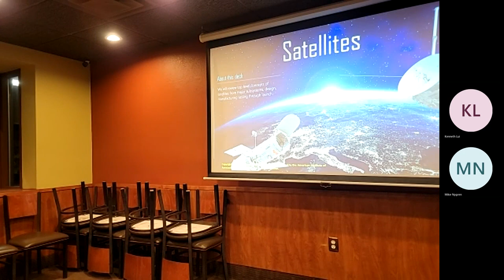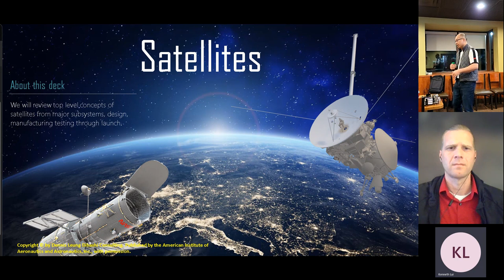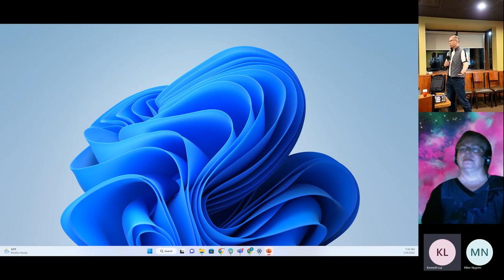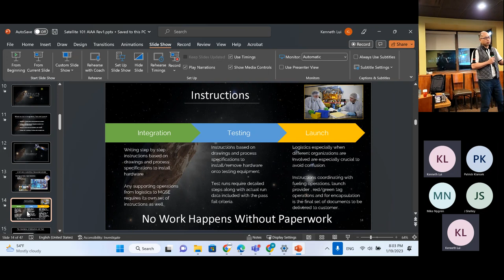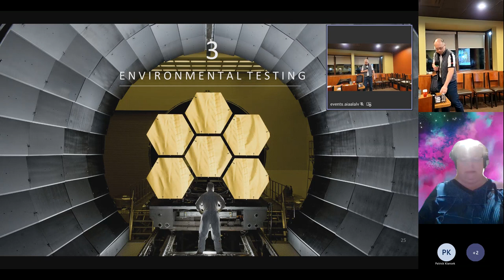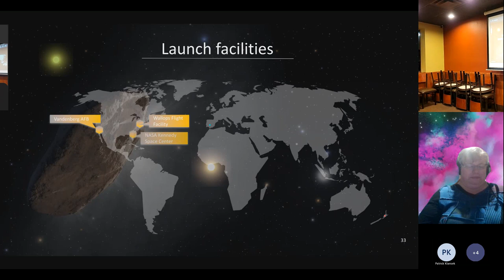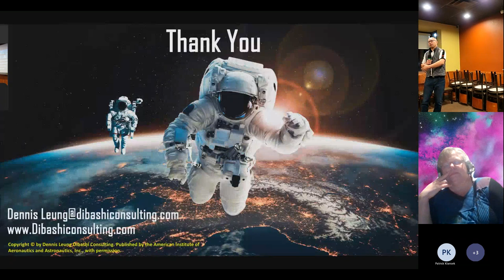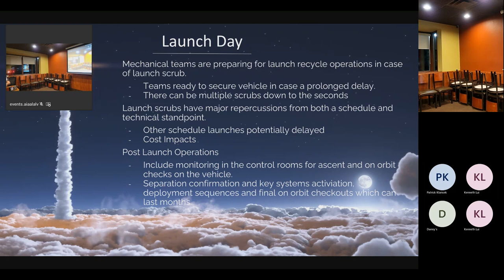2023 Jan 19 AIAA LA LV Young Professionals Networking Satellite 101 and Building Work Relation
Speaker: Dennis Leung (Dibashi Consulting)
Moderator: Courtney Best (Boeing Space & Defense) (AIAA LA-LV Section Young Professionals Chair)